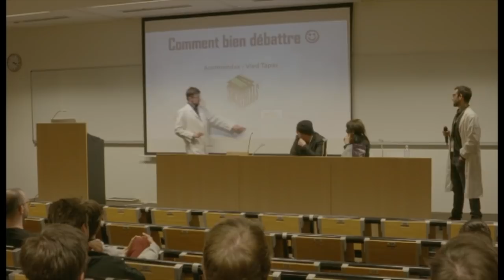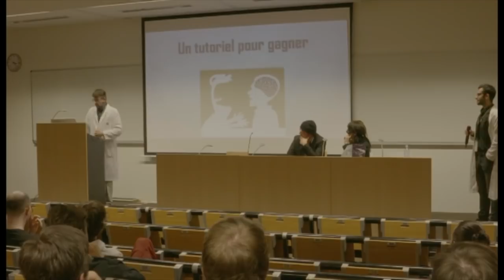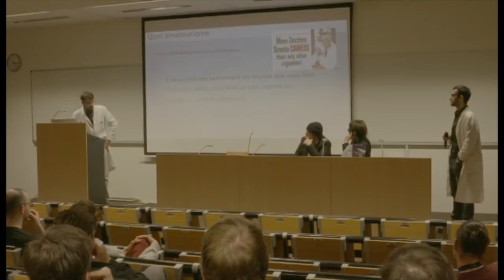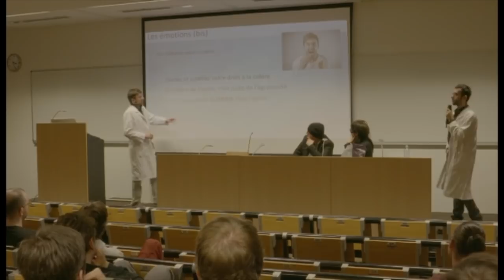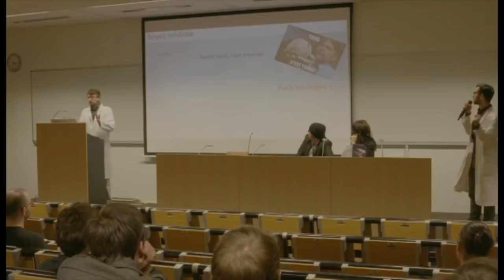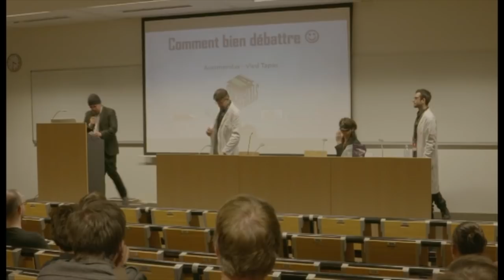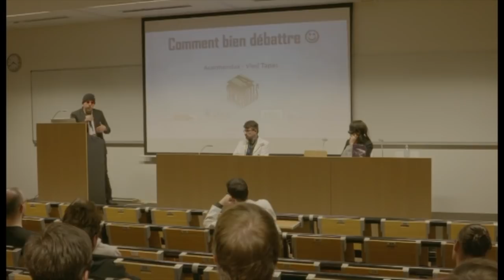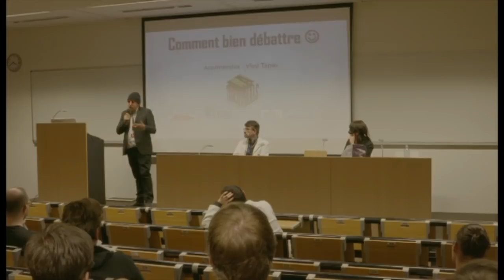CRACS 2017 : Mauvaise foi : Mode d'emploi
La zététique à l’honneur ! Cette conférence abordera les éléments de langage fréquemment utilisés lors de débats publics et la manière dont elles nous influencent.